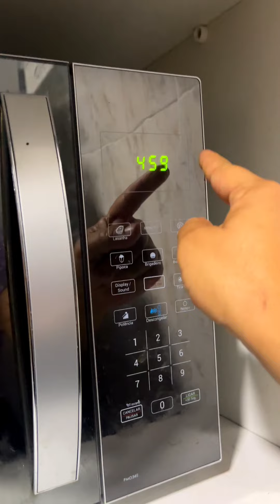Faça pipoca assim da próxima vez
Oi pessoal!!! Tudo bem com vocês?! Olhem essa dica top que eu trouxe pra vocês hoje!!
Curtam, comentem e compartilhem com todos os seus amigos!

A receita mais popular do mundo! Cura seus joelhos e repara os ossos e articulações instantaneamente